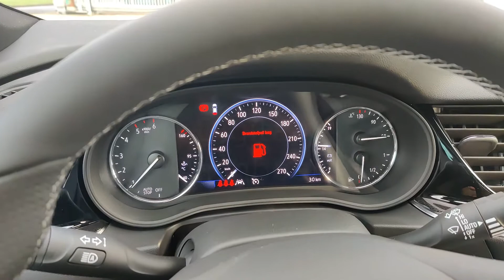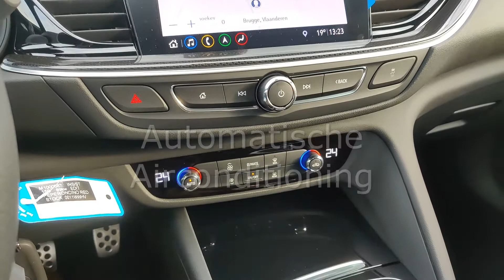Opel Insignia Sports Tourer GS line - Hot Red